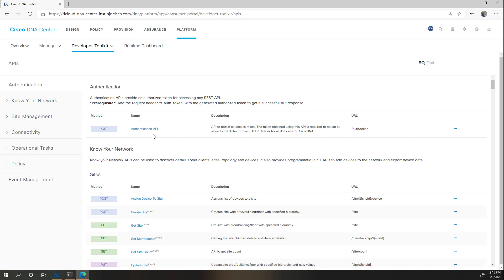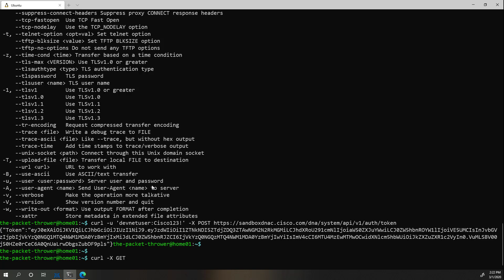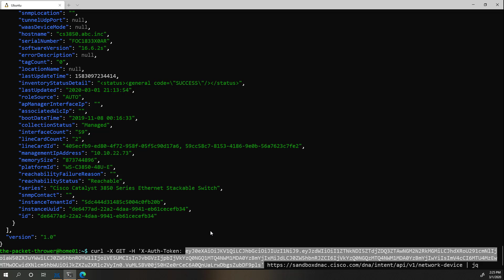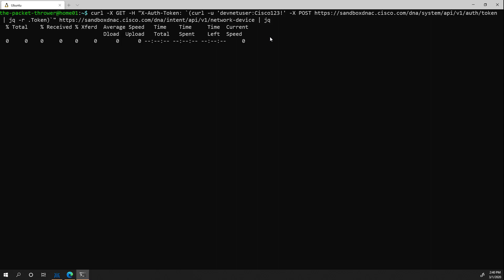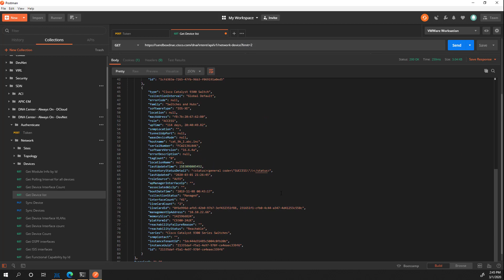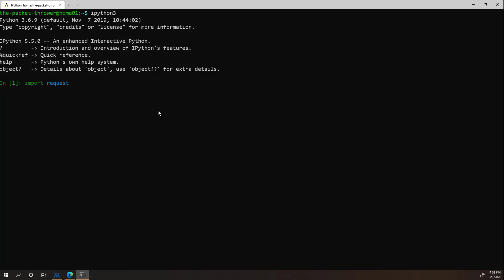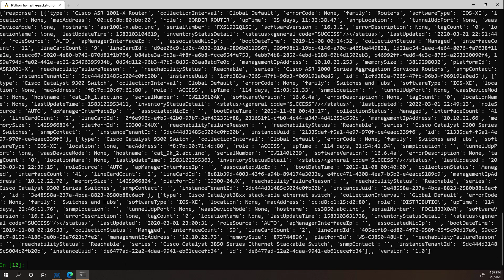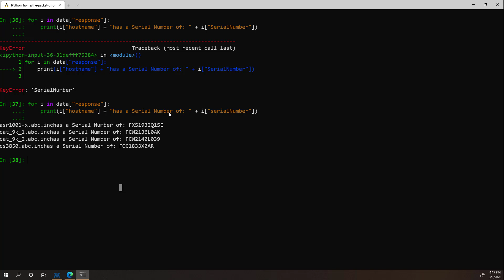CCNA - REST Demonstration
This video is a sample from Todd Lammle's upcoming CCNA 200-301 supplementary videos.

In the video, we introduce REST API and JSON! We also dive into some common tools such as CURL, Postman, and even write a python script!